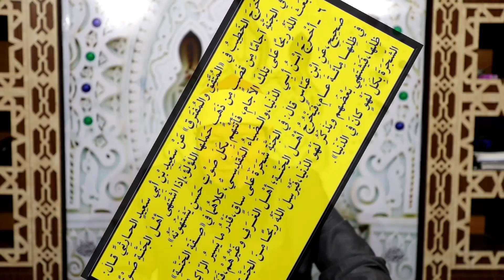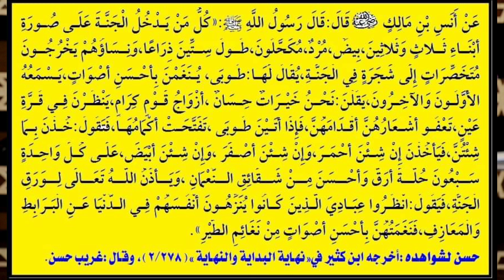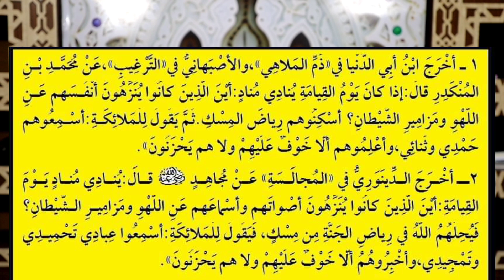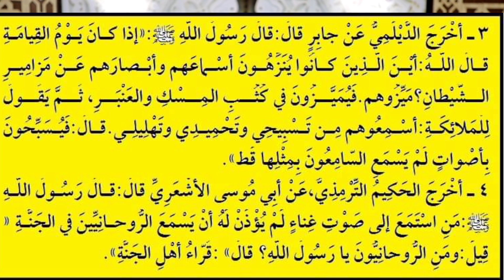الحلقة(44): هل تغني الأشجار في الجنة،رحلة داخل الجنة،الأغاني والموسيقى والعزف في الجنة.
هل تغني الأشجار في الجنة،رحلة داخل الجنة،الأغاني والموسيقى والعزف في الجنة.
في هذا الفيديو:
ـــــــــــــــــــــ
غناء أشجار الجنة،أشجار الجنة تغني وتعزف الموسيقى، الغناء والطرب في الجنة،الأغاني والموسيقى والعزف في الجنة، غناء الحور العين في الجنة،قناة الاستشفاء بالصلاة على النبي صلى الله عليه وسلم تقدم لك أندر ما تشاهده وتسمعه في حياتك بفضل حبك للنبي صلى الله عليه وسلم،شجرة من الجنة بيها اكثر من 40 نوعا من الفاكهة،رحلة من ادخل الجنة وصف قصورها وشجرها ورجالها ونسائها والحور العين،وماهي لغة اهل الجنة،لن تتخيل ما تحوية الجنة من اشجار وما هي اشكالها وثمارها،كيف تتخيل أشجار الجنة،وصف الجنة،ماهى الشجرة التى سترتدي منها ثيابك في الجنة وما اسم هذة الشجرة؟،هل تعلم أن في الجنة سنسمع أغاني وموسيقى وعزف وسيوجد مطربين؟،حديث قدسي في وصف الجنة ونعيمها، سدرة المنتهى أعظم شجرة شاهده النبي ﷺ لن تتخيل شكل ثمارها وورقها.نأخذك في رحلة من داخلها لتعلم شكل البشر                   و والحور العين وكيف ينعموا؟.سافر معنا في رحلة إلى الجنة في 10 دقائق فقط.كيف تبدو الجنة من الداخل.هل يتذكر أهل الجنة حياتهم السابقة على الأرض؟وماذا يتمنون من الله؟ قصة مؤثرة جداً.من هم السبعون الف الذين ينادي عليهم الرسول ويدخلون الجنة بدون حساب ولا عذاب .. ستبكي. 9 دقائق ستجعلك تبكي من الفرحة عندما تعرف من أي أبواب الجنة ستدخل منها لتكون بجوار الرسولﷺ.